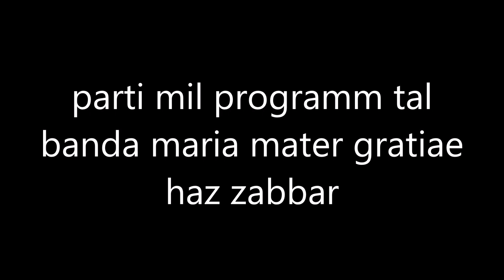parti mil programm tal banda maria mater gratiae ta haz zabbar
video migbud min josmar ebejer